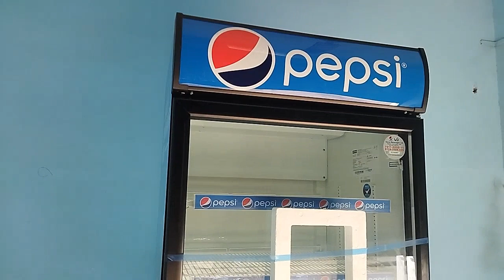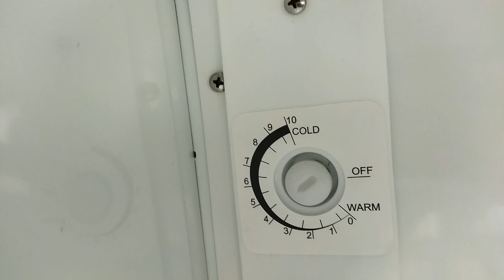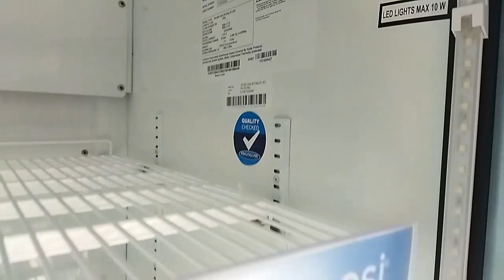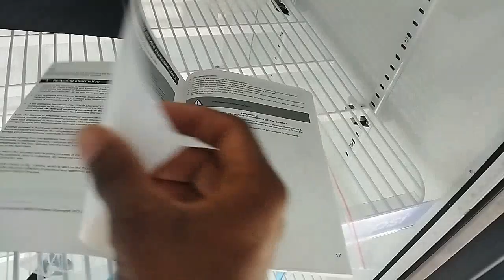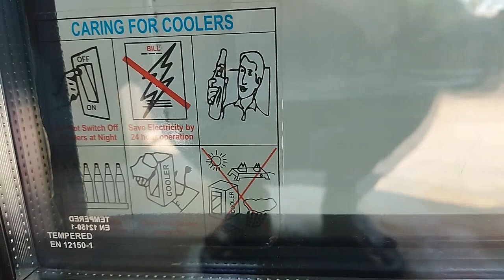I received pepsi fridge throw offar pepsi| free pepsi fridge|| Unboxing